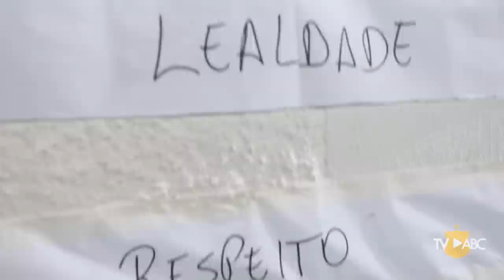BORAABC | BASTIDORES ABC 2 X 0 TREZE | 06/07/19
O Mais Querido voltou a vencer no Campeonato Brasileiro da Série C. Neste sábado (6), com o Frasqueirão lotado, o Alvinegro enfrentou o Treze/PB, em jogo válido pela 11ª rodada da competição, e com uma boa apresentação derrotou o adversário pelo placar de 2 a 0. Os gols do triunfo foram marcados por Joécio e Wallyson.

Fique por dentro de tudo o que rolou!